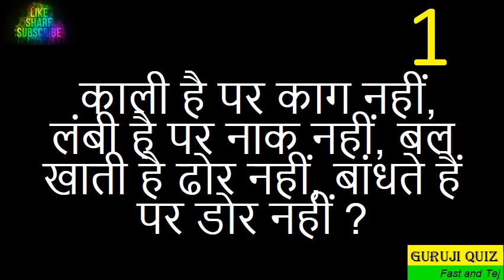Puzzle II Brain Twister II Paheli II Crux II Mystery II Brain Teaser II Paradox A37